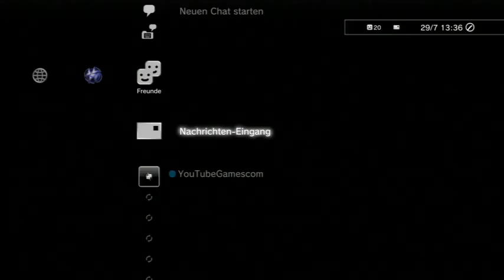GTA fails in GTA 5 Online Deutsch mit Lets Play Together vom PS3 Zocker YouTubeGamescom 480p